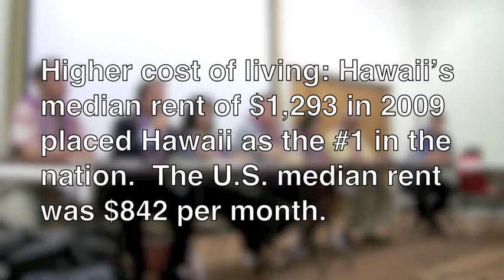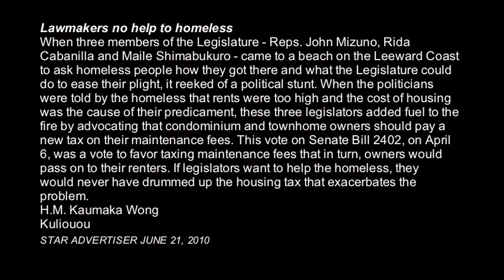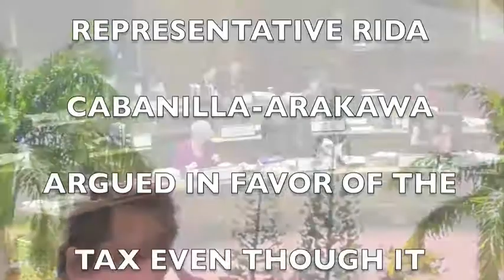TOM BERG CATCHES CABANILLA HURTING HOMELESS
Tom Berg exposes the runaway negligence of Rep. Rida Cabanilla who exclaimed she is helping the homeless when in fact, she has sought out to harm them and their ability to garner shelter by supporting an increase in maintenance fees with a new maintenance fee tax that gets passed on to renters making affordable housing  even more out of reach...Cabanilla going backwards.